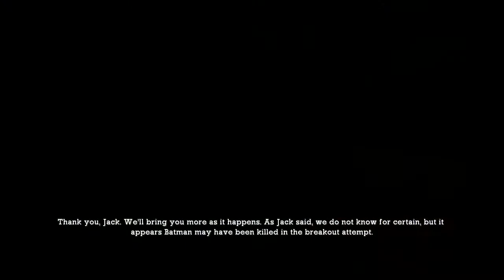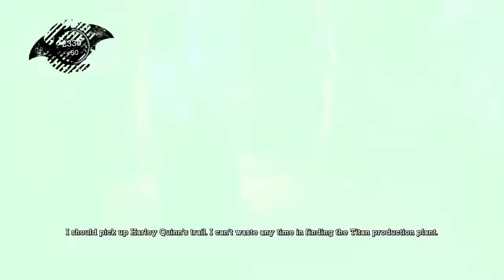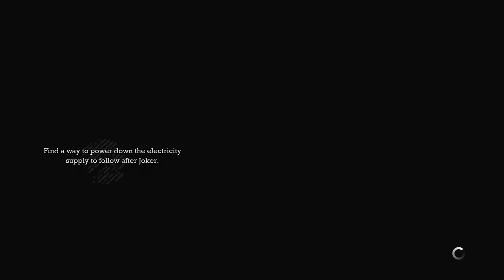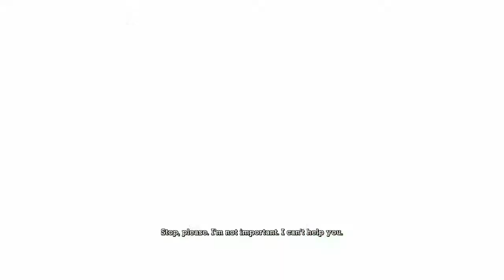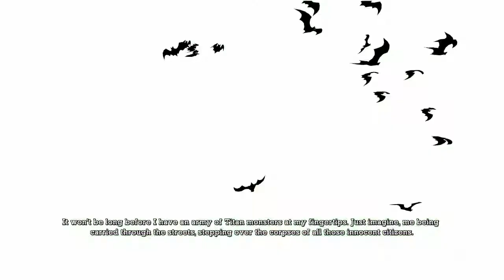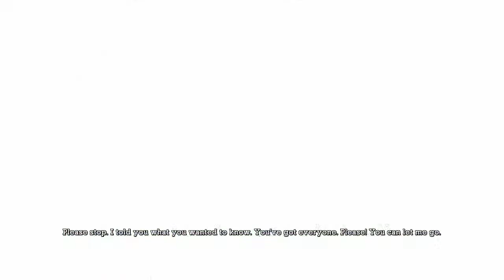Batman Arkham Asylum 8 ~ Welcome to the Botanical Gardens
Let's go find Joker's "Super Secret" lab in the Botanical Gardens.